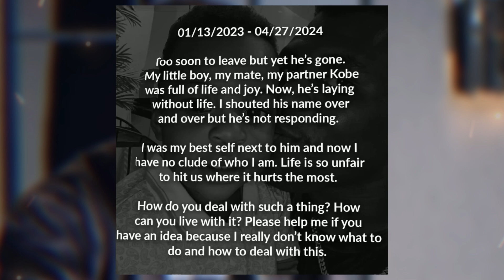Francis Ngannou DEBUT Against the PFL Best Heavyweight... COULD BE BAD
Francis Ngannou is set to make his highly anticipated PFL debut against Renan Ferreira in an explosive heavyweight fight. After dominating in the UFC, Ngannou faces new challenges in the PFL SmartCage, where Ferreira's power and reach will test his skills. As one of MMA's most feared fighters, can Ngannou overcome the odds and secure victory in his return? With Cris Cyborg also stepping into the PFL ring, this event is shaping up to be legendary.